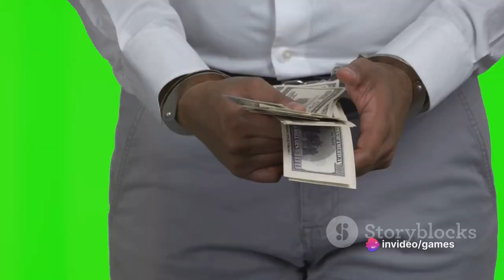Grand Theft Auto | GTA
Join us as we dive into the electrifying world of Grand Theft Auto V! In this video, we'll be exploring the jaw-dropping gameplay, mind-blowing graphics, and the immense impact this popular game has had on pop culture. Get ready to embark on a thrilling adventure filled with high-speed chases, epic heists, and explosive moments that will leave you at the edge of your seat. Don't miss out on this exciting exploration into one of the most influential games of all time. So grab your controller, buckle up, and let's hit the virtual streets of Los Santos together! Let's spread the love for the adrenaline-pumping world of Grand Theft Auto V!

OUTLINE:

00:00:00 Introduction to Grand Theft Auto V
00:00:24 Gameplay of Grand Theft Auto V
00:00:59 Characters and Storyline of Grand Theft Auto V
00:01:46 Summary and Closing